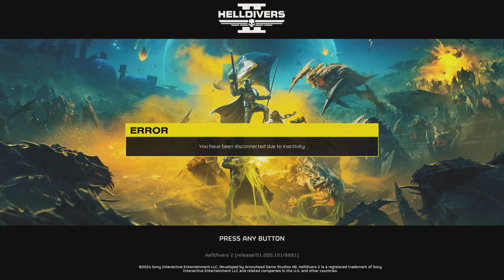HELLDIVERS 2_20240309230939